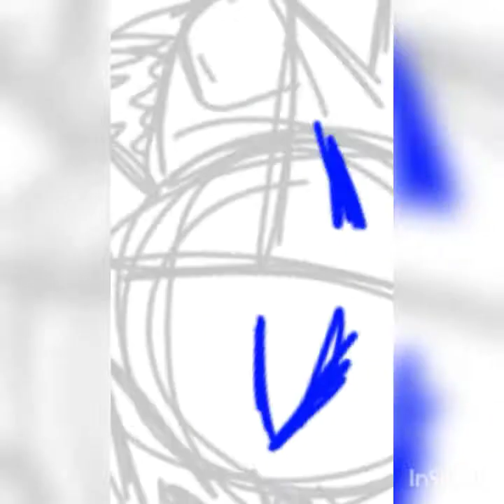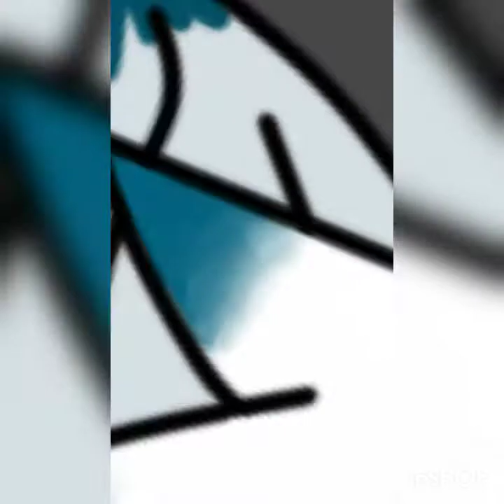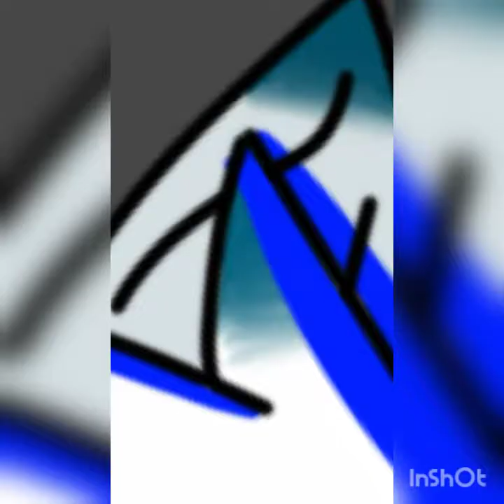•Furry speedpaint•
Song1: Ice Tea by Not The King 👑
Song2: See You by IKSON

Kik: rubydemilia